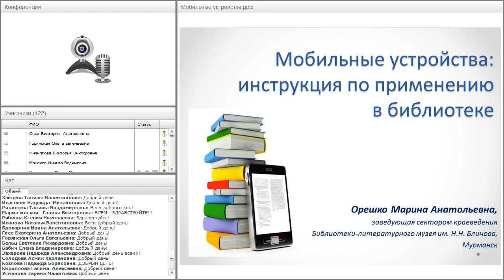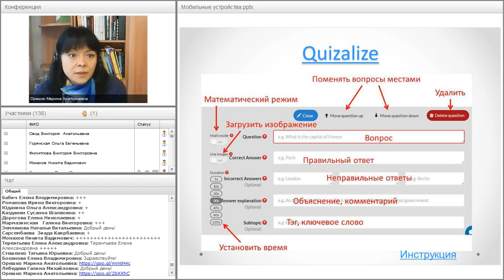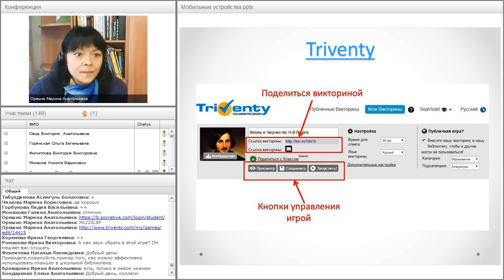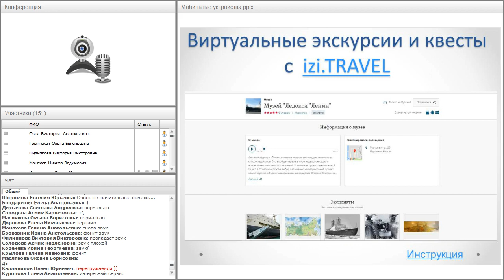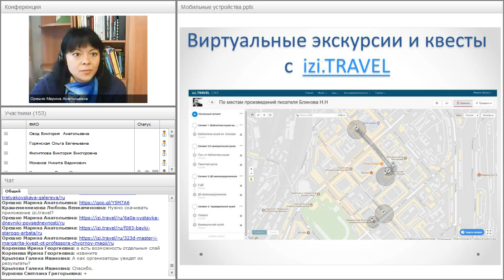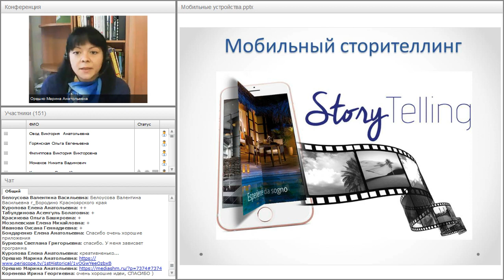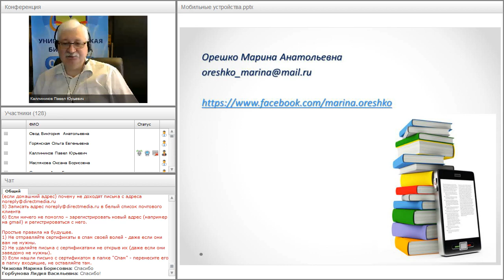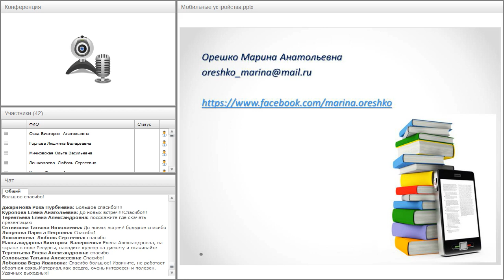Мобильные устройства: инструкция по применению в библиотеке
Вебинар
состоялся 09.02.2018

Ведущая вебинара:
Марина Орешко, заведующая сектором литературного краеведения Библиотеки — литературного музея имени Н.Н. Блинова, методист ЦДО «Снейл»